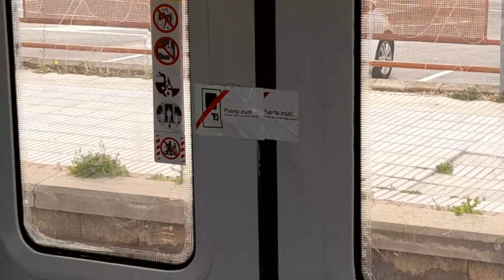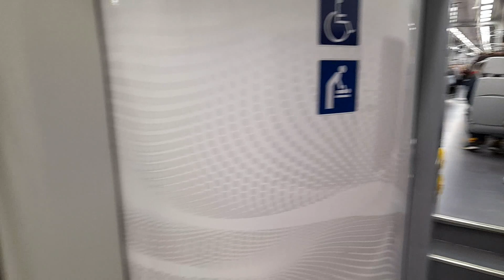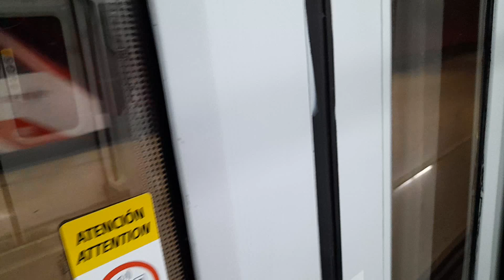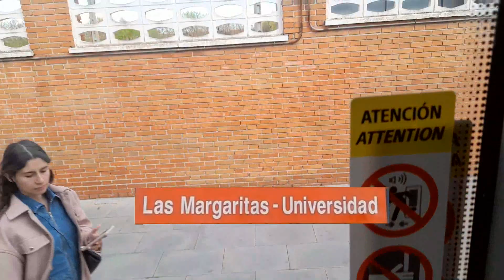Viaje en Renfe C-4 | Desde Getafe Sector 3 a Las Margaritas-Universidad (Con puertas inútiles)